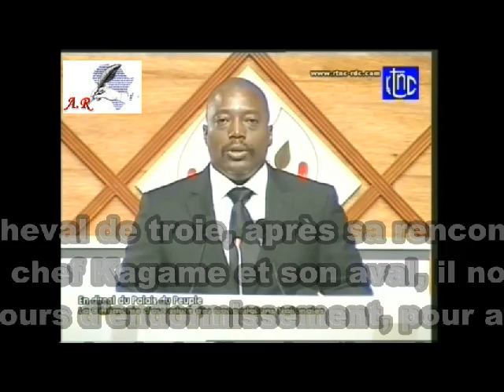KABILA APRES SA RENCONTRE AVEC SON MENTOR EN SECRET KAGAME IL OUVRE LES BALS POUR LA MORT DE LA RD